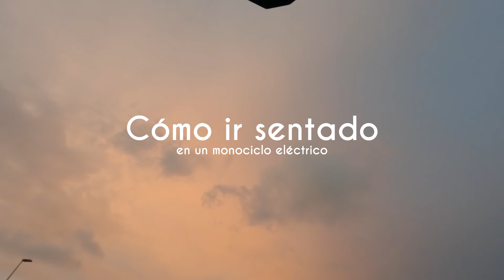✅ ¡Cómo IR SENTADO en MONOCICLO! 👉 4 pasos 👍 Mejor explicación en Español 😃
🔻 LEED DESCRIPCIÓN 🔻 ¿Has buscado cómo poder sentarte en la rueda y no encuentras nada bien explicado? Me ha pasado. ¡Por eso he hecho este vídeo! He recopilado lo que he encontrado en inglés, y lo he sumado a mi propia experiencia para que tengas la mejor explicación posible 😄
👇 ENLACES DE INTERÉS 👇
🔹Modelo exacto del vídeo
🔹Más barato
🔹Con envío desde España
🔹Modelo con la mitad de batería
🔹Mi patinete Xiaomi
🔹Uno con suspensión
NOTA: Si compráis algo a través de estos links, estáis ayudando al canal, así que ¡muchas gracias! 😃
Espero que te haya sido de utilidad, y que vaya todo rodado. 😊
Miguel de Mora